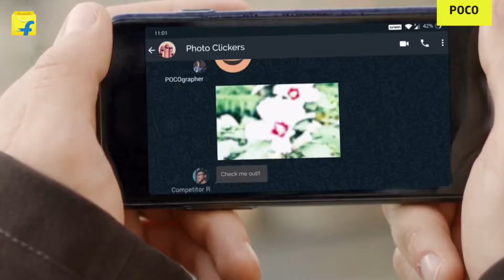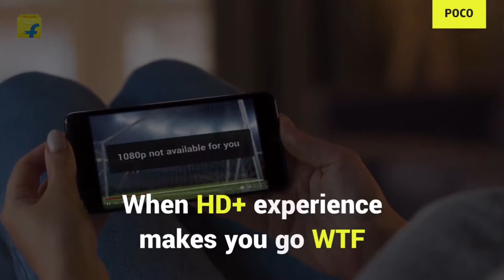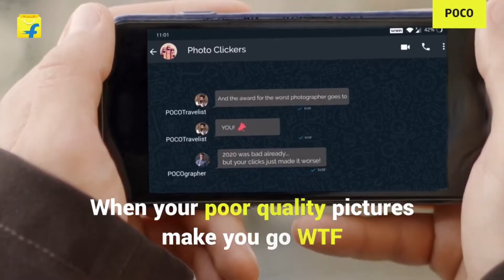POCO M2 - Redmi 9 Prime | Straight and Clear Advice...!!!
POCO launch a new Rebrand smartphone POCO M2 in India. Poco M2 With MediaTek Helio G80 SoC, Quad Rear Cameras Launched in India in two configurations – 6GB + 64GB and 6GB + 128GB. The base variant is priced at Rs. 10,999, while the top-end variant is priced at Rs. 12,499.

Our Recommendations
*Best Smartphones under 20000*
Poco X2
Redmi Note 8 Pro
Redmi Note 8
Realme 5 Pro
Samsung M30s
Mi A3
vivo Z1Pro
Moto One Action
Redmi Note 7 Pro
Motorola One Fusion Plus
POCO M2 Pro
Samsung M21
Samsung M31
Redmi Note 9 Pro
Redmi Note 9 Pro Max

Online Sale & Deal
Amazon Sale

Search For : vikas shukla, poco m2, poco m2 unboxing, poco m2 review, poco m2 pubg, poco m2 pubg lite, poco m2 battery test, poco m2 vs redmi 9 prime, poco m2 vs poco m2 pro, poco m2 camrera comparison, poco m2 camera test, poco m2 camera gcam, poco m2 advice, poco m2 opinion, poco m2 price in india, hindi poco m2 unboxing, poco m2 price, poco m2 unboxing & first look, poco m2 vs redmi, poco m2 vs poco x2, poco m2 vs redmi note 9, vikasshukla, budget smartphone, redmi 9 prime

[Topics Covered]
1) POCO M2 Price in India
2) POCO M2 upgrade Smartphone?
3) POCO M2 Opinion

Cheers 😍😍